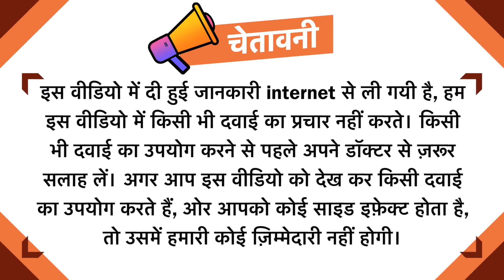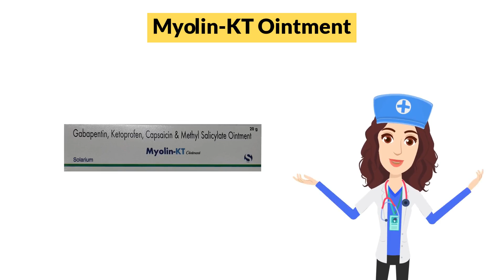Myolin-KT Ointment Uses in Hindi | Side Effects | Dose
Myolin-KT Ointment Uses in Hindi | Side Effects | Dosage